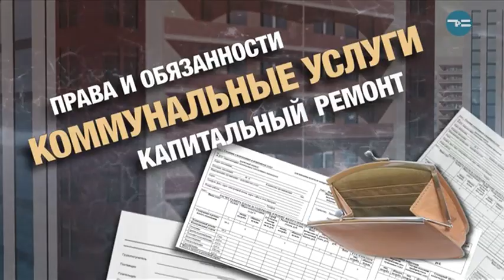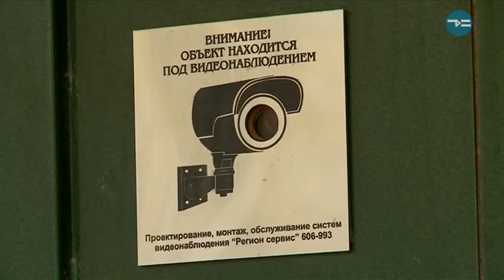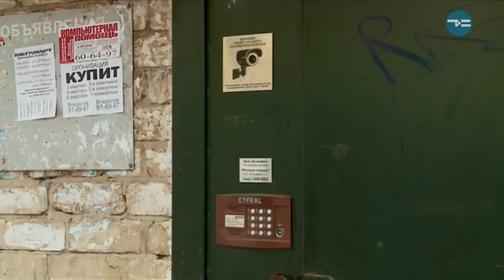Ты собственник - "Видеонаблюдение в многоквартирниках" 27.02.2018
Важные преимущества системы видеонаблюдения в многоквартирных домах: экономия на охранниках, сдерживание преступности, быстрое решение конфликтных ситуаций, обеспечение безопасности себе, своим близким и имуществу. Логичные пункты. В каких случаях камеры в подъезде и на фасаде дома помогали в решении проблем, а в каких нет?